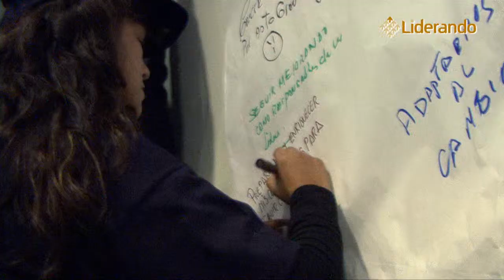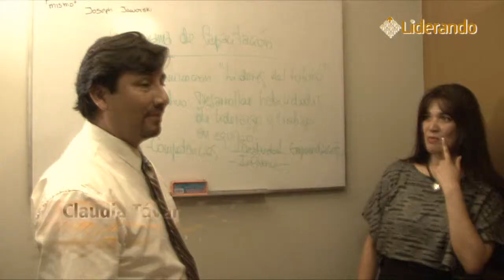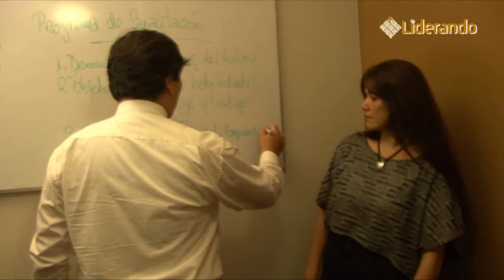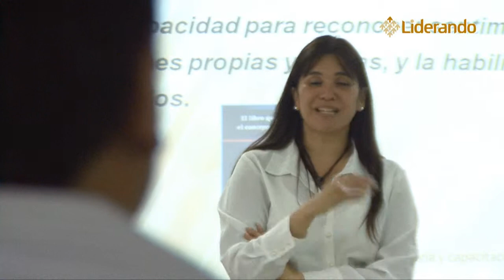Liderando (HD).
Consultora Liderando,